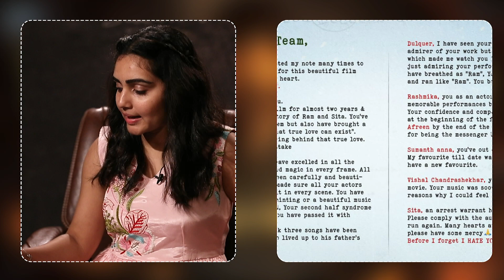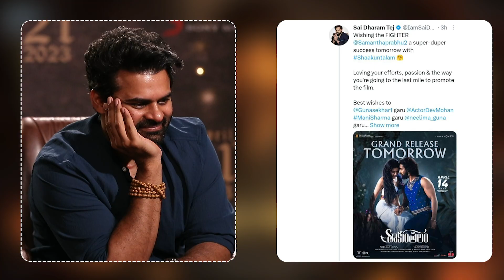Sai Dharam Tej HILARIOUS Fun Ride Interview With Soniya Singh | Virupaksha Movie | Tollywood Today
Sai Dharam Tej HILARIOUS Fun Ride Interview With Soniya Singh! Virupaksha is a Thriller movie ft. Sai Dharam Tej, Samyuktha Menon. Music Composed by B. Ajaneesh Loknath. Directed by Karthik Dandu. Produced by BVSN Prasad under the Banners of Sri Venkateshwara Cine Chitra and Sukumar Writings.